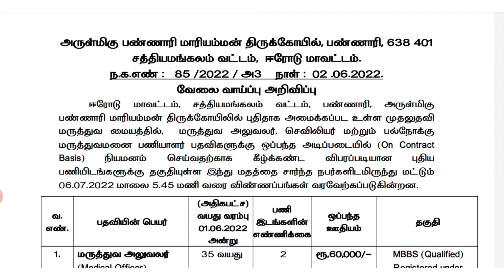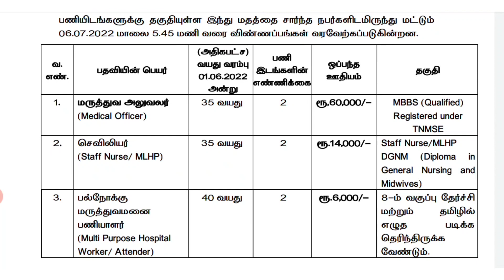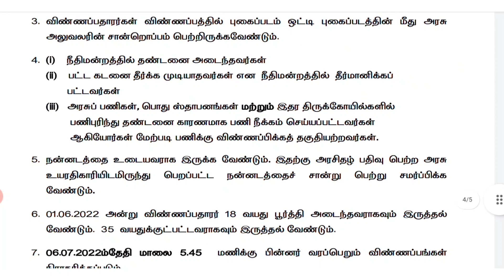TN govt job vacancy for Nurses, MBBS, MPHW HRCE Recruitment#Tn hrce recruitment 2022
Hi friends welcome to Yuva registered nurse you tube channel

Today my video represents about one more govt job vacancy for Nurses, MBBS, mphw in Tamil Nadu Government HRCE department in Erode district

HRCE Recruitment
Latest staff nurse vacancy in Tamil Nadu Government
Mphw latest recruitment 2022
Tn govt job vacancy for mphw
Tn govt jobs for doctors
Tn govt jobs for nurses
Tn govt jobs for staff nurses
Tn hrce recruitment 2022